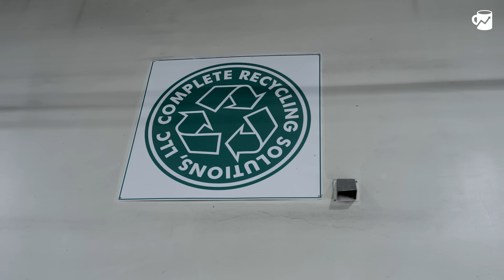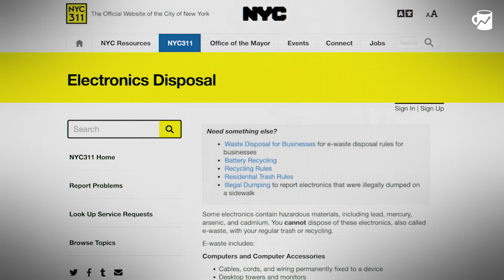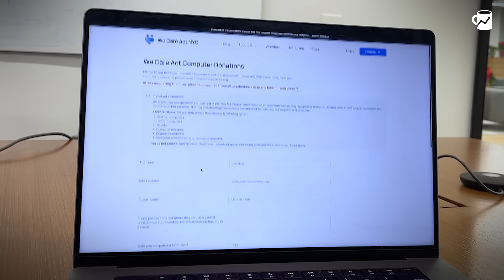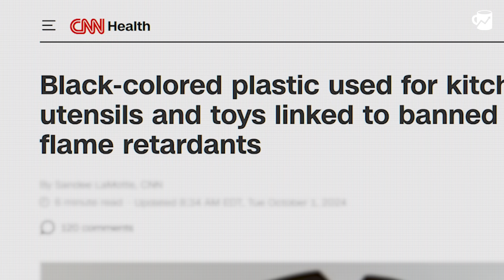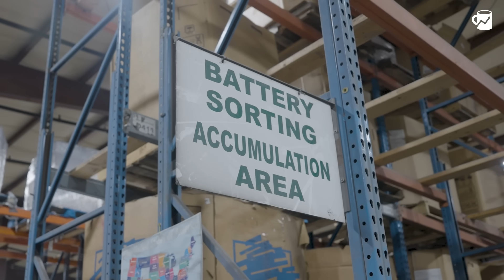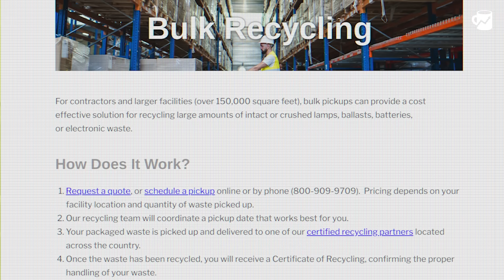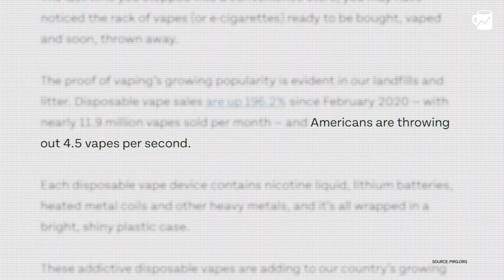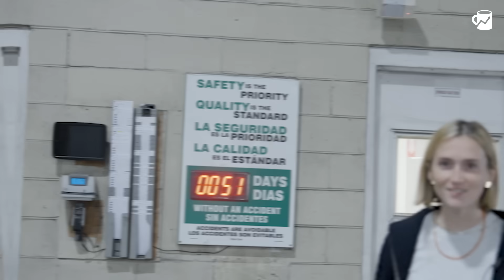I went down a rabbit hole trying to recycle all my tech waste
Your drawer full of old cords and laptops is a global problem. In 2022, less than a quarter of global tech waste was recycled. But what are the best ways to recycle your tech? And what does the business of tech waste recycling actually look like?